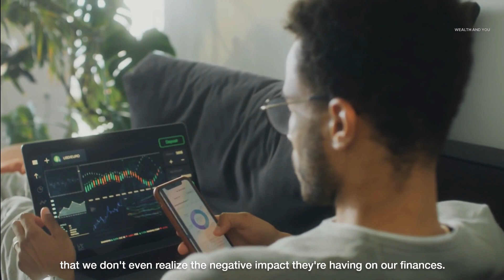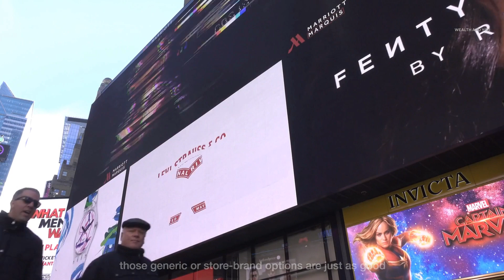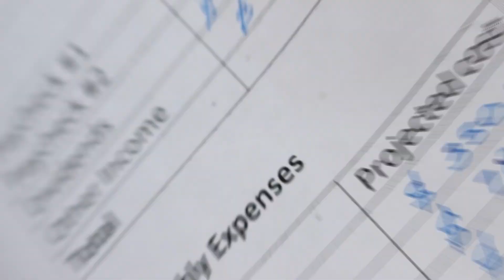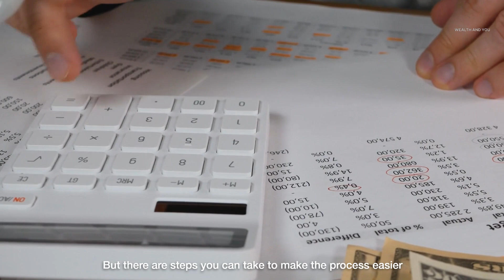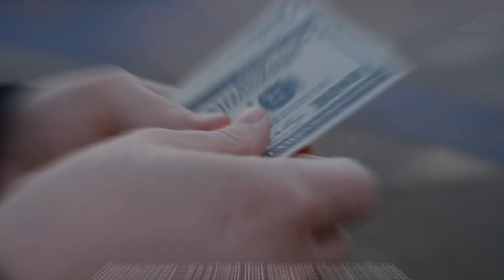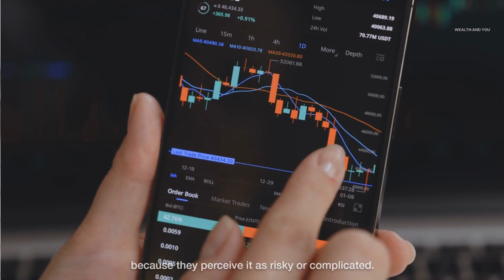10 Every Day Habits You Need to BREAK to Get RICH!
Are you tired of living paycheck to paycheck, struggling to make ends meet? It's time to break free from the habits that are keeping you trapped in a cycle of financial struggle. In this eye-opening video, we reveal the ten habits that could be hindering your financial growth and preventing you from achieving the life of abundance you deserve.

Join us as we delve deep into each habit, providing unique insights and actionable strategies to help you overcome them. From the allure of impulsive buying and the dangers of being a minimum payer to the convenience addiction and brand snobbery, we dissect these habits and show you how they impact your finances.

But it doesn't end there! We go beyond mere identification to provide practical solutions. Learn how to master delayed gratification, develop a budgeting system that works for you, and face your debts head-on with confidence. Discover the power of saving, investing, and becoming a mindful consumer. With each habit, we empower you to take control of your financial future and pave the way to financial freedom.

Good Luck :)

All the work, Including Video, Audio, Thumbnails, and any others are our own work and You do not have our permission to use them in any format.

The information in this Youtube channel is for general informational purposes only and should not be considered professional advice. The content is intended to help viewers develop their personal, financial, and mental growth, but every individual’s situation is unique, and therefore, the information may not be suitable for everyone.

The creator of this channel is not a financial, legal, or mental health professional and does not provide professional advice. Viewers are encouraged to seek the guidance of a licensed professional for any specific advice related to their personal, financial, or mental health needs.

The creator of this channel makes no representations or warranties of any kind, express or implied, about the completeness, accuracy, reliability, suitability, or availability with respect to the content, products, or services provided. Any reliance viewers place on such information is therefore strictly at their own risk.

The creator of this channel is not responsible for any losses, damages, or other liabilities that may arise from the use of the information presented on this channel. Viewers agree to use the information provided at their own risk and are responsible for their own actions.

Finally, the views and opinions expressed in this channel are solely those of the creator and do not necessarily reflect the official policy or position of any other agency, organization, employer, or company.